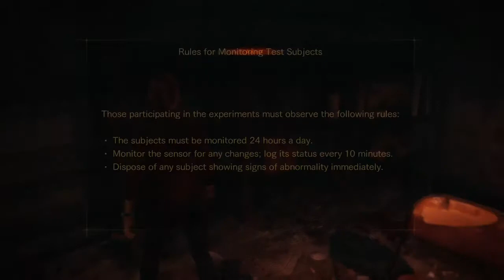Resident Evil Revelations 2 Episode 1 (Part 2)